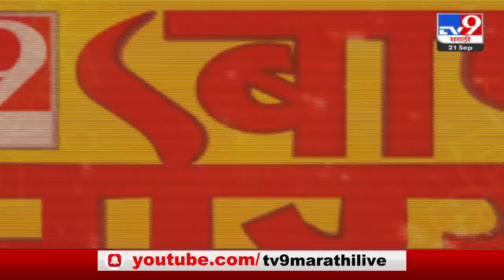Bappa Morya | रंगारी बदक गणेश मंडळाकडून यंदा प्रभू श्रीरामाचा देखावा